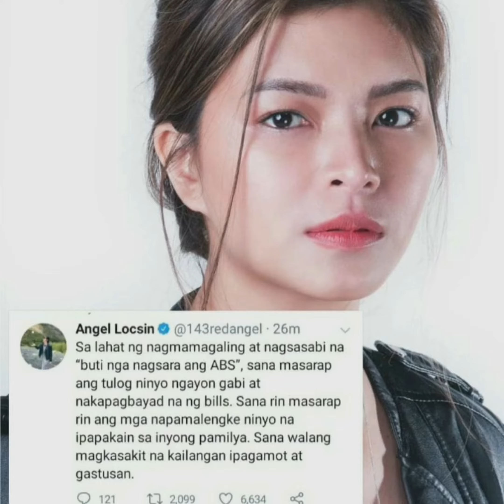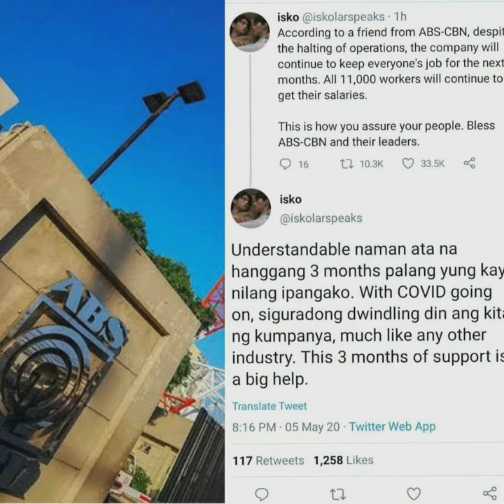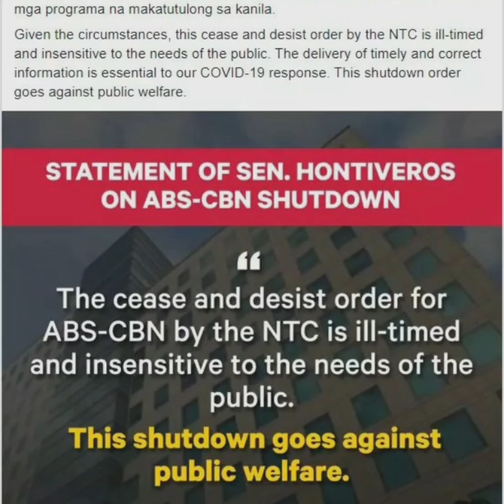Reaction ni coco martin sa pgkaclose ng abs-cbn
Shotdown expired franchise